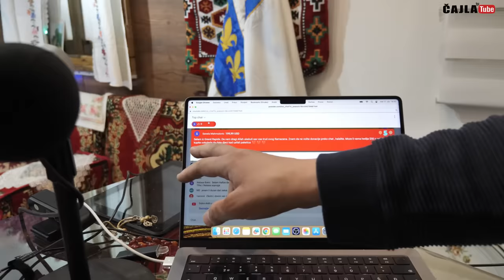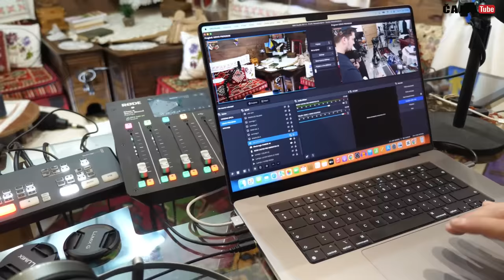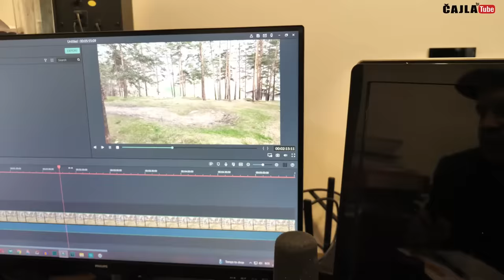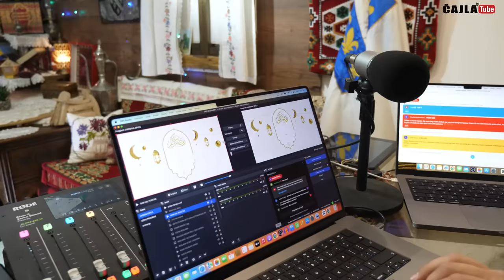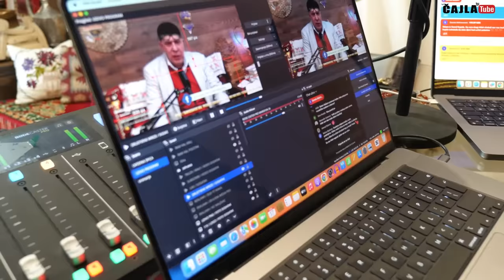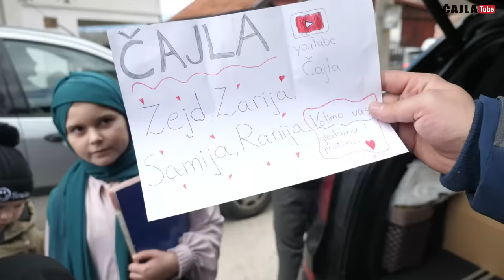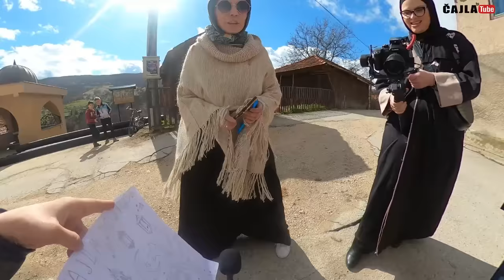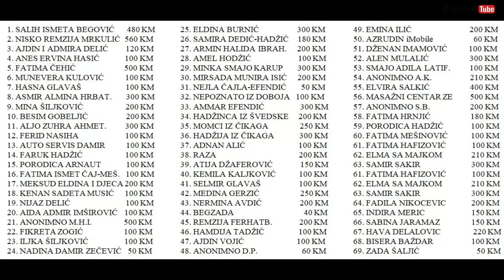NAŠ ROMANTIČNI IFTAR & STUDIO LIVE - Čajla's RamVlog *paketići Vrselje, Pojske i Stranjani* 2024